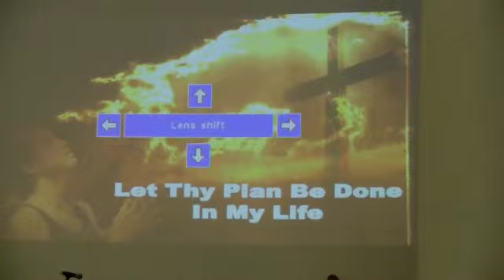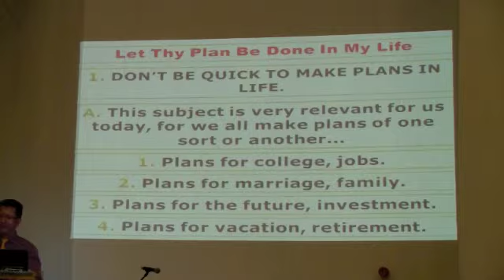Let Thy Plan Be Done In My Life Ptr J Oct 21